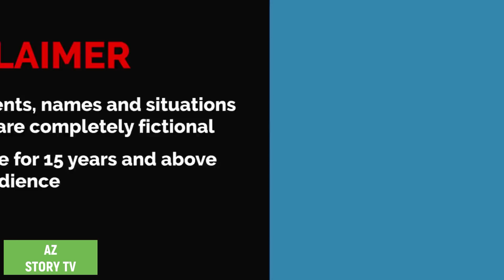ডাইনিদের class | daini der class | chudailo ki class | Jadur golpo | AZ Story TV | horro cartoon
Animation : AZ Story TV team